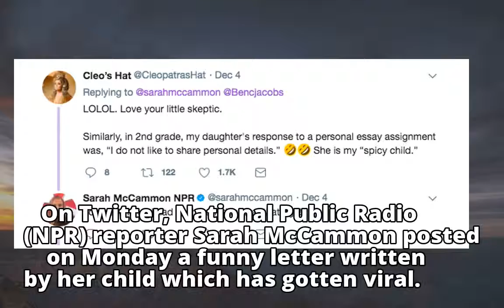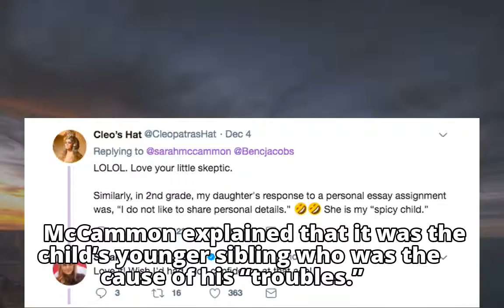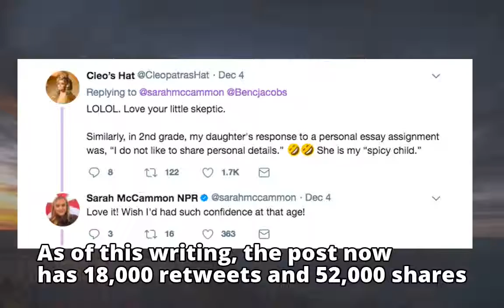Skeptic 6-year-old writes to Santa Claus: ‘You don’t know the troubles I’ve had in my life’